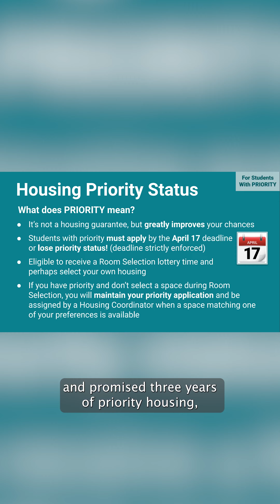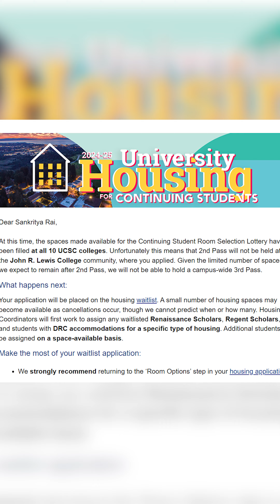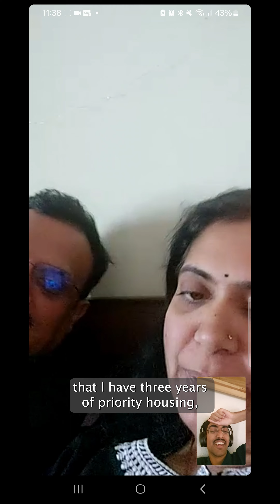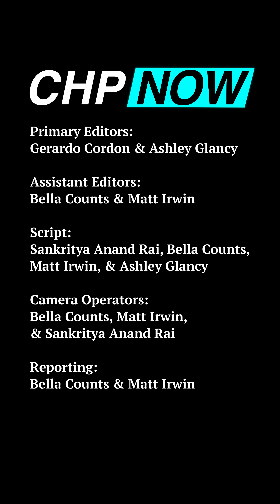The Life of an International Student in Search of Housing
Sankritya Anand Rai is one of roughly 552 international students at UCSC who have been excluded from priority housing, following the introduction of the Room Selection Lottery.

Without a Social Security number, it is nearly impossible for international students to rent off campus. For Rai, compiling the necessary documentation has been a frustrating process, as his initial application for a California driver’s license was rejected.

Though he now has a California driver’s permit, Rai still has yet to find housing for next school year.

Video by: Matt Irwin, Bella Counts, Ashley Glancy, & Gerardo Cordon